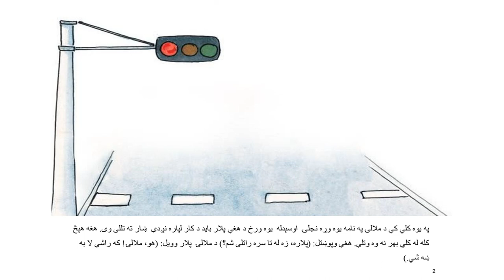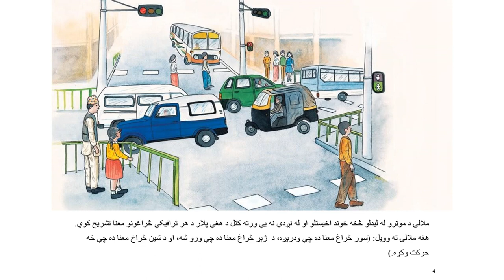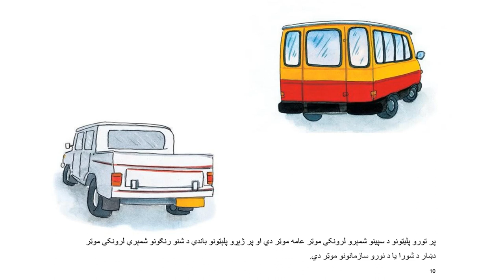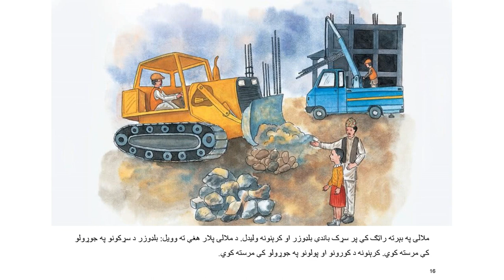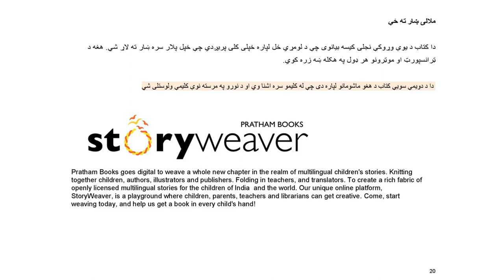ملالۍ ښار ته ځي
دا کتاب د یوې وړوکې نجلۍ کیسه بیانوی چې د لومړي ځل لپاره خپلی کلۍ پریږدي چې خپل پلار سره ښار ته لاړ شي. هغه د ټرانسپورټ او موټرونو هر ډول په هکله ښه زره کوي. دا د دویمې سویې کتاب دې.